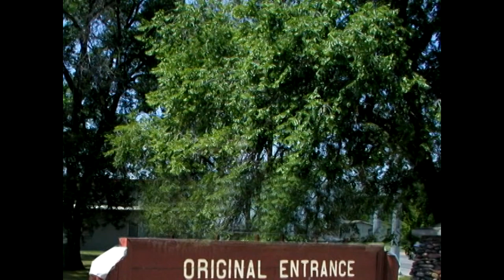"The Story of the Bitterroot, Part 5" (2004)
PART 5: WHEN WE WERE CHILDREN, directed by Steve Slocomb
The story of the extraordinary plant called bitterroot.  Part 5 recounts stories from Salish Indian elders about their journeys to the Bitterroot Mountains to dig for bitterroot.  The plant was a staple of the Salish diet and medicine.  This is also a heartfelt elegy for what has been lost in Native culture and custom, as private, white landowners refused to allow traditional Salish people to dig for bitterroot in the Missoula and Bitterroot valleys.  Testimonials by Oshanee Kenmille, Louie Adams, and Johnny Arlee.

Steve Slocomb has been involved in the film business for 34 years, with extensive experience in motion picture (35mm, 65mm), video, and 3D and visual FX.  He has provided expert cinematography to most of the major television networks, and has clients worldwide.  Some of his clients include Oprah Winfrey, America's Most Wanted, Good Morning America, and many others.  He also produces and directs his own independent films.  He lives in the Bitterroot Valley of Montana.